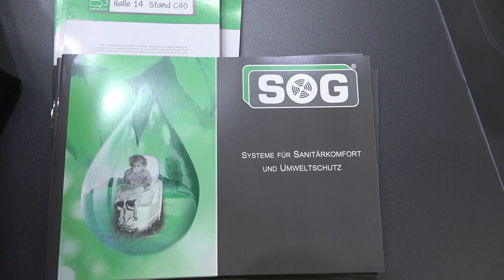Toilets for campers and caravans 2022